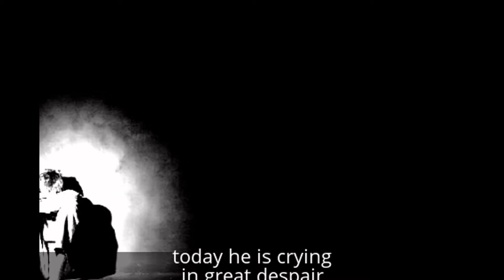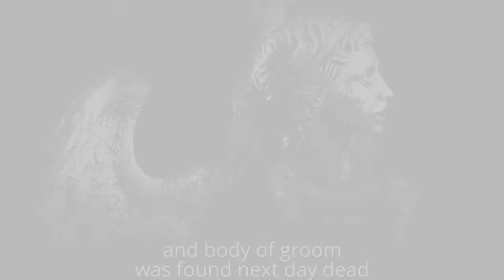Creepy short horror poem - The Bride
Short horror movie for those who like to be scared. This is a story about love which ended up in a most terrifying way. When love meets betrayal and cowardliness it can even bring dead back to life to search for revenge. And revenge will be the most sweet thing. Crying and regret won´t help.
Trust me after Judas kiss you will come up from grave to get even with your lover.